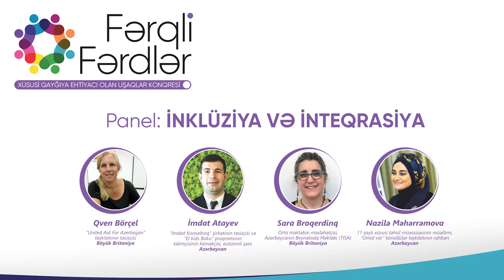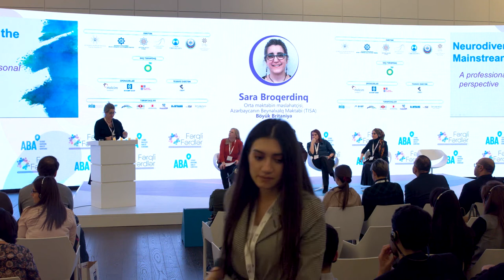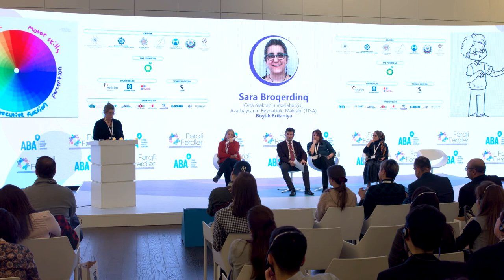ПАНЕЛЬ 3 Инклюзия и Интеграция